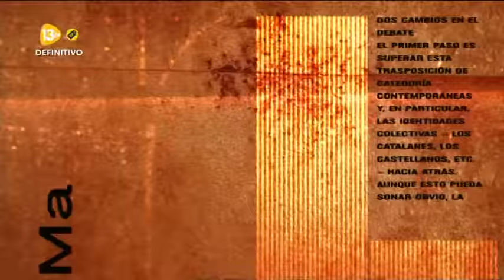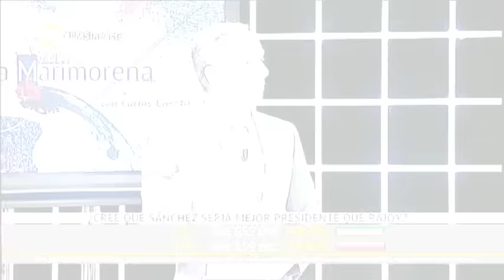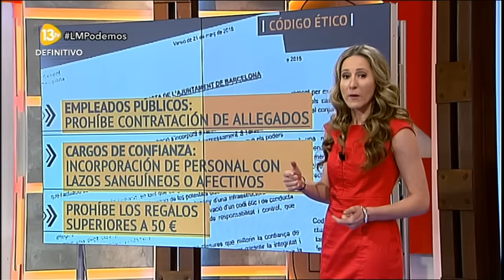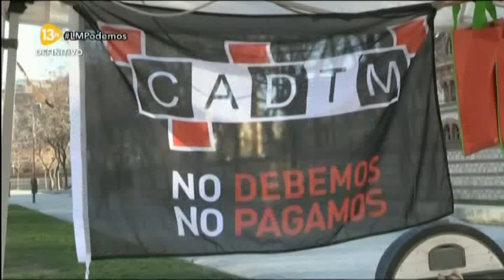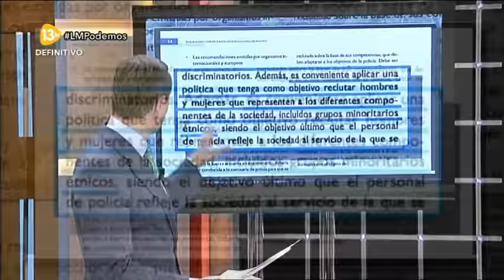La Marimorena 13tv 3/4/16 M. Llamas: “El discurso de Podemos es el discurso del odio y la venganza”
La Marimorena de Carlos Cuesta en 13tv. Edición domingo 03 de Abril de 2016.
Invitado: José Ramón Bauza (PP Baleares)
Tertulianos: Jaime González, Isabel Díaz Ayuso, Mikel Buesa, José Manuel Yáñez, Pilar Sánchez Acera, Manuel Llamas.